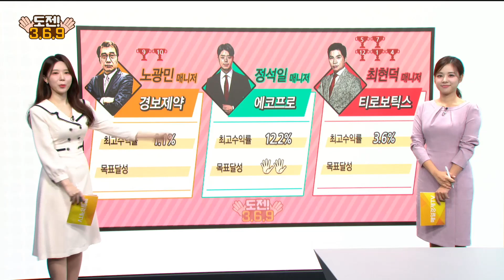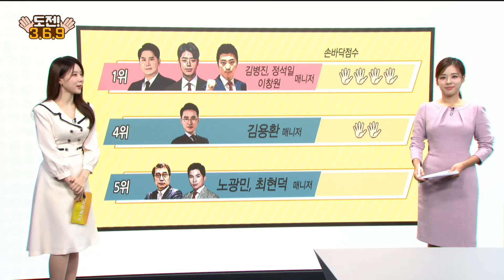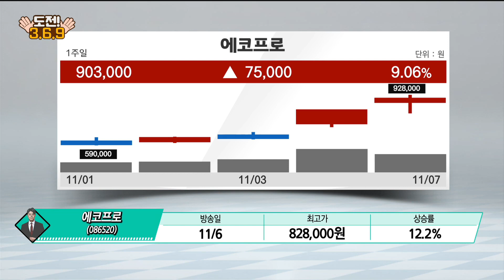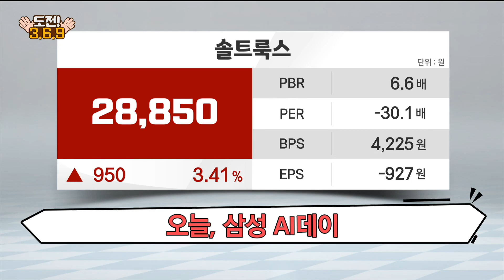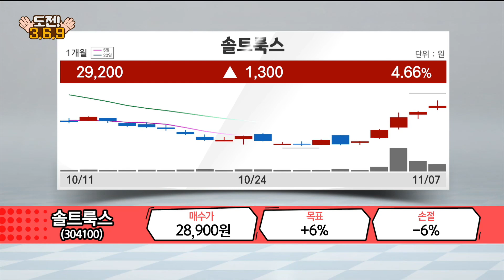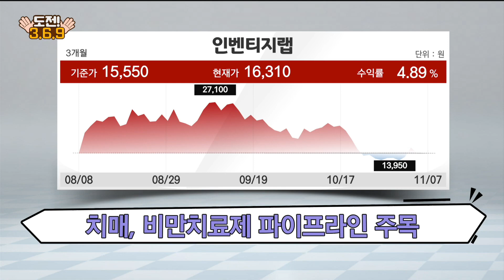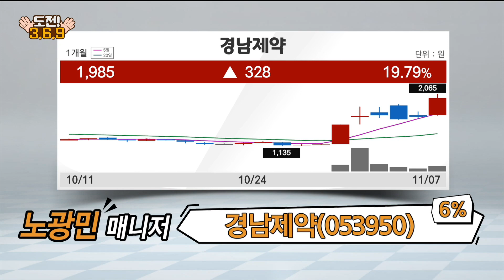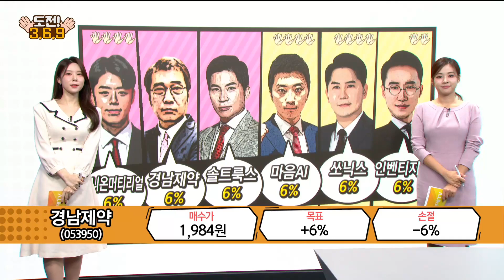[도전 3·6·9] 쏘닉스·유니온머티리얼·마음AI·솔트룩스·인벤티지랩·경남제약 / 도전 3·6·9 / 매일경제TV